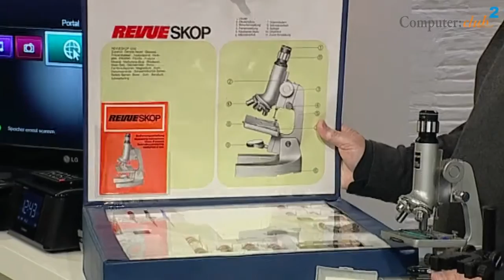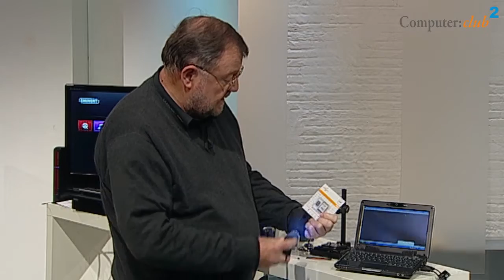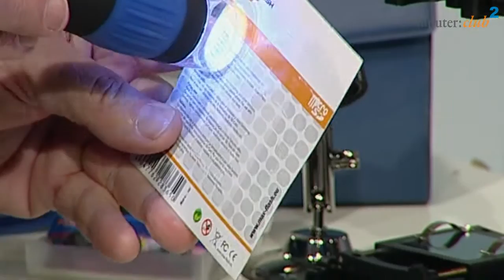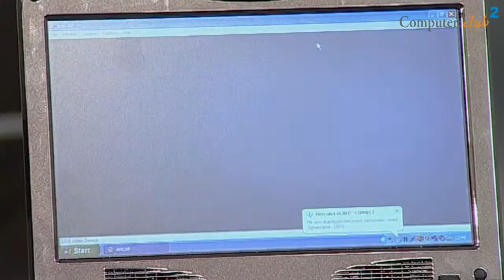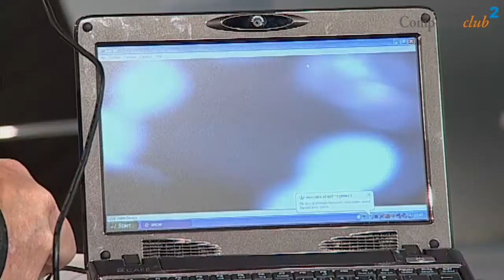ELV USB Mikroskop mit Filter und Vermessungssoftware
Ein USB Mikroskop für besonders hochauflösende Bilder stellt Wolfgang Rudolph vor. Das Mikroskop liefert Standbilder und Videos mit einem Vergrößerungsfaktor 200x. Eine von ELV mitgelieferte PC-Vermessungssoftware ermöglicht die genaue Analyse und Vermessung der erfaßten Bilder.